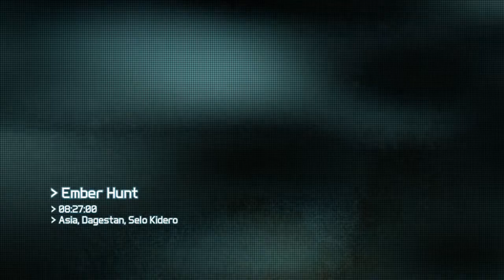Tom Clancy's Ghost Recon: Future Soldier Playthrough Episode. 7 - Ember Hunt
In anticipation of Tom Clancy's Ghost Recon: Wildlands, I take a look back at the last entry in the series.